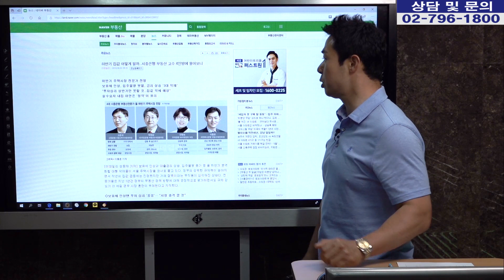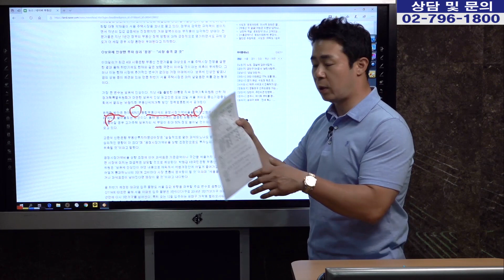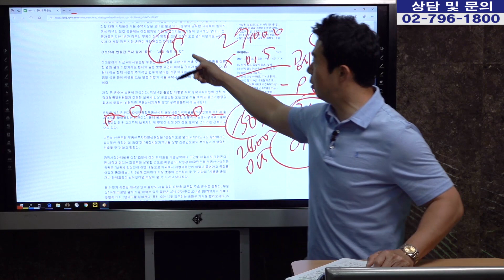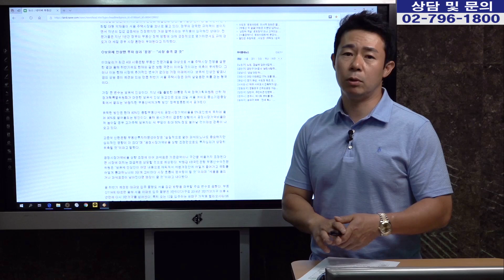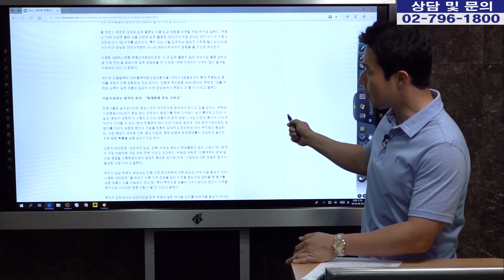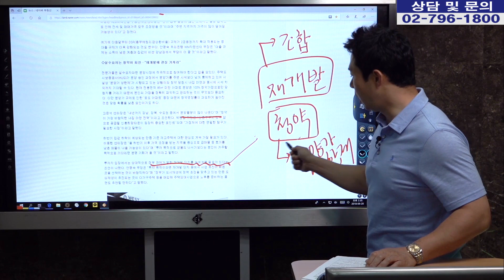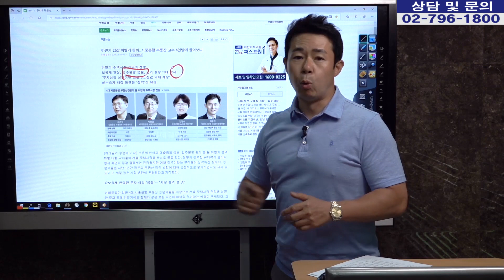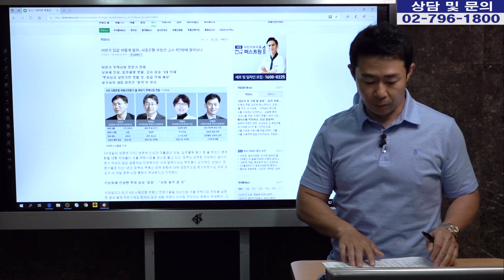[부동산 재테크 투자] 하반기 집값 어떻게 될까? 4인방 + 1인방 | 부동산투자 및 상담문의 : 02-796-1800(재개발,재건축,아파트및소액투자,부동산컨설팅회사,내집마련)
[부동산 재테크 투자] 하반기 집값 어떻게 될까? 4인방 + 1인방